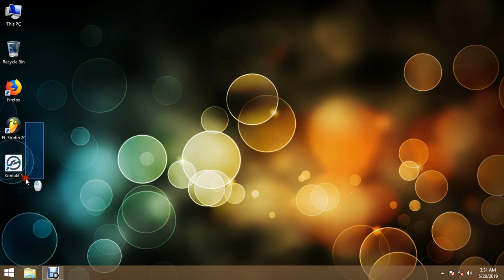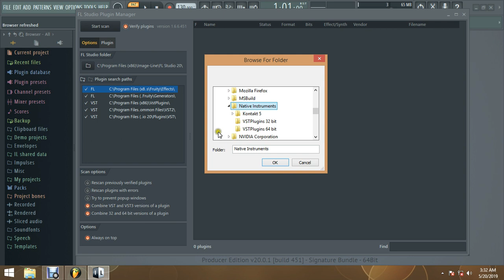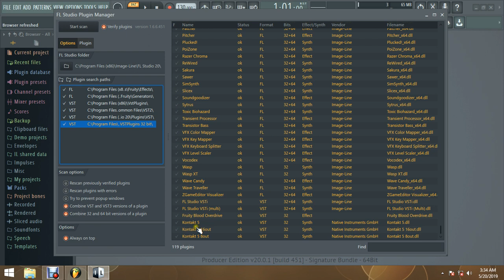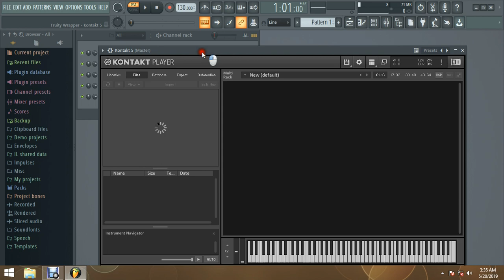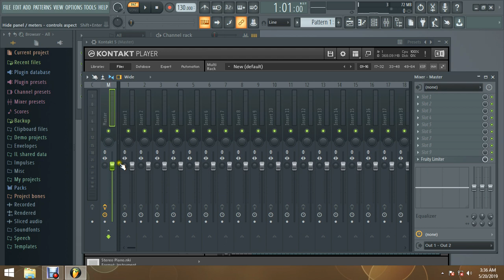How to combine FL Studio & KONTAKT - Sinhala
KONTAKT එකෙන් Play කරද්දී Play උනේ නැත්තේ Screen Recorder  එක නිසයි :)